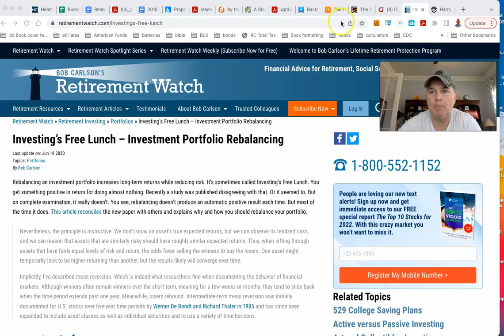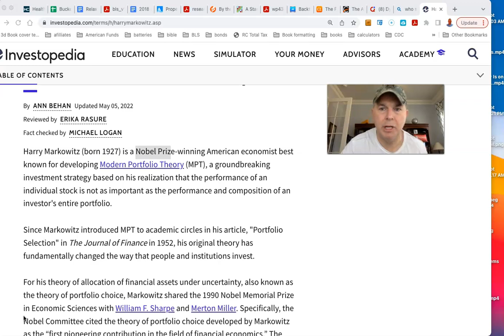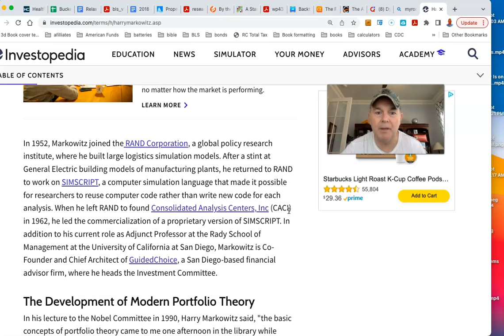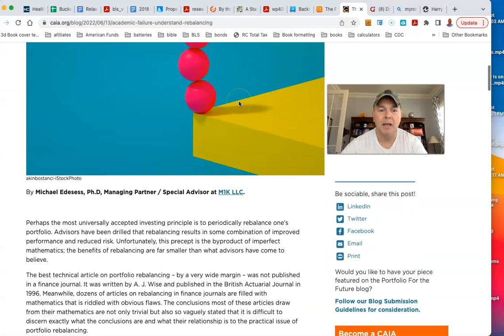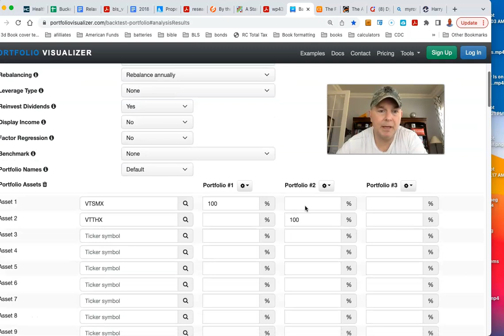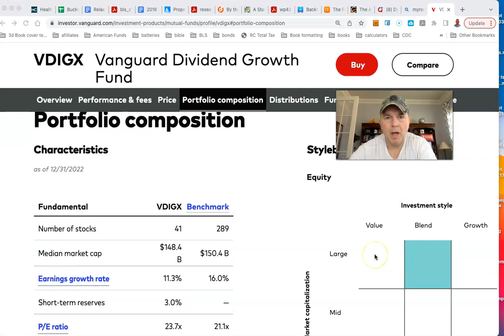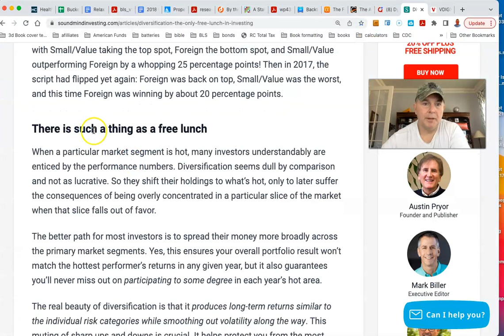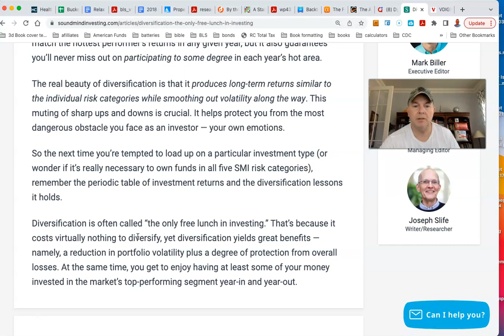The Investment Free Lunch - DEBUNKED!